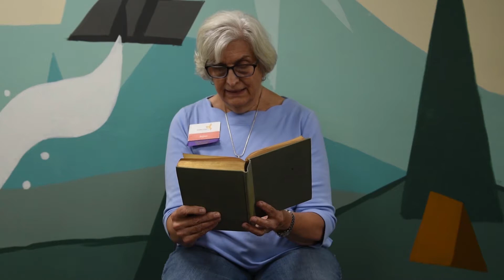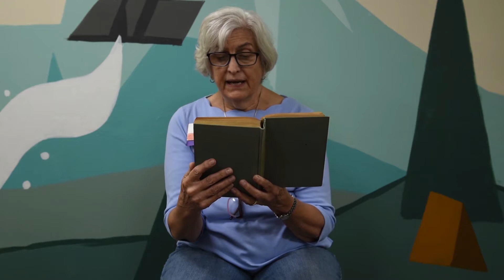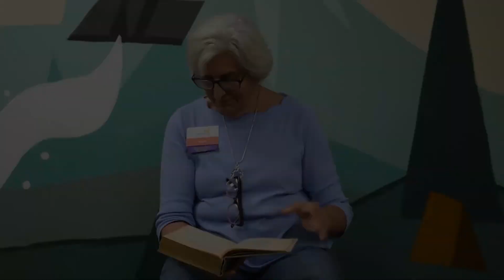Chapter a Day: Northanger Abbey by Jane Austen: Chapter Two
Welcome to our Chapter a Day reading of Northanger Abbey by Jane Austen. Here is Chapter Two. Northanger Abbey is in the public domain. Read along with us by downloading a copy from Project Gutenberg!